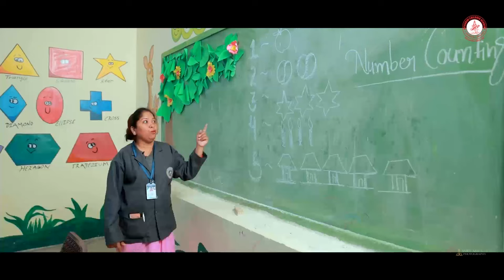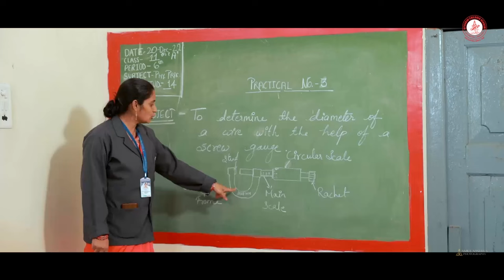Adarsh Hitkarini Children Academy Govindganj Jabalpur MP